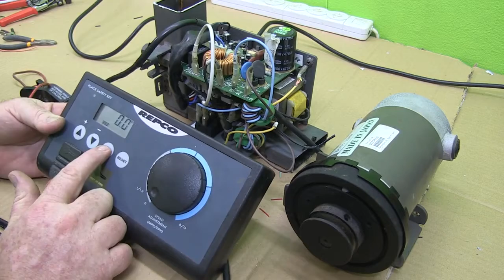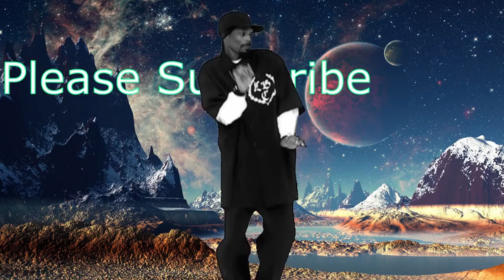A Project For My Locked Down Sunday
Its The Project Ya do When You Got Nothing To Do.